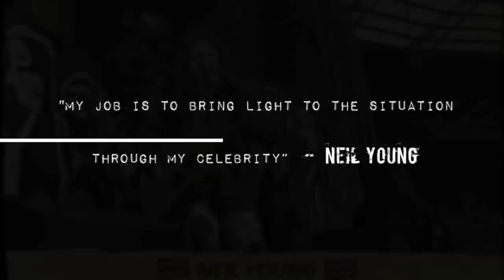Neil Young Don't Play Tel Aviv!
Sign the petition and Tell Neil Young to Honour the Boycott
Keep on Rockin' for a Free World, Keep Boycottin' for Palestine!

There's a tank in the street
And boys burnin' tires
Throwin' stones at a jeep
Takin' snipers' fire
We got a thousand pounds of bomb
Killing Gaza kids
We got some fighter jets
Drop white phosphorous
Got apartheid walls
Keep them away from us
Got no water to drink,
Got roads can't drive.

Keep on rockin' for a free world,
Keep boycottin' for Palestine,